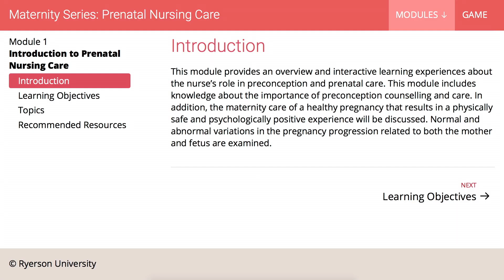Maternity Virtual Gaming Simulations Promo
This project was created in collaboration with Centennial College, Ryerson University, G. Raymond Chang School of Continuing Education, and George Brown College. It provides learners with access to practice new skills, techniques, assessments, and critical thinking in a virtual learning environment. The modules and virtual gaming simulations have the potential to improve learners' retention of knowledge, problem-solving, and critical-thinking skills.

Produced by Digital Education Strategies at The G. Raymond Chang School of Continuing Education, Ryerson University.